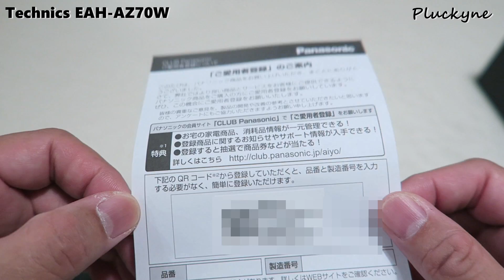化け物スペックの完全ワイヤレスイヤホンがキター【Technics EAH-AZ70W】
これで27個目となる完全ワイヤレスイヤホンになります。
充電ケースは金属っぽいという表現をしていますが
アルミです。

■効果音
「効果音ラボ」

■BGM
「甘茶の音楽工房」

■BGM
「DOVA-SYNDROME」